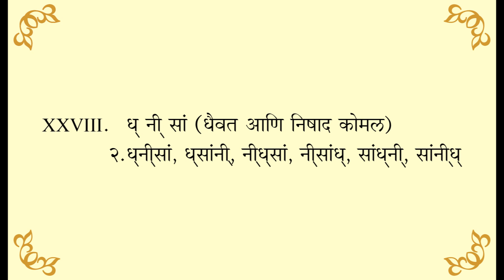Teen Swaranche Merukhand Part 3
A method by the Bhendi Bajar Gharana. A riyaz method for classical and light music singers.